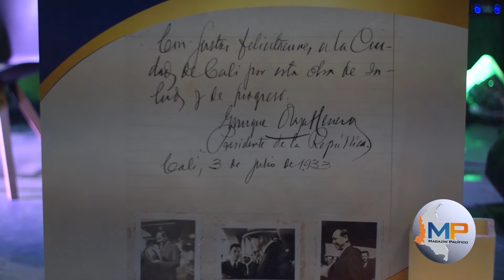Lanzan libro sobre los 90 años de Emcali